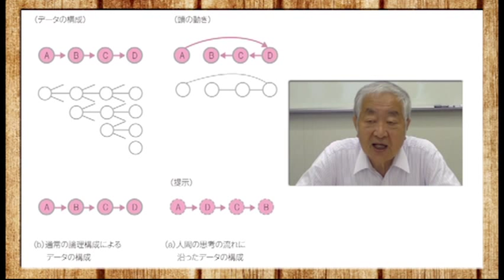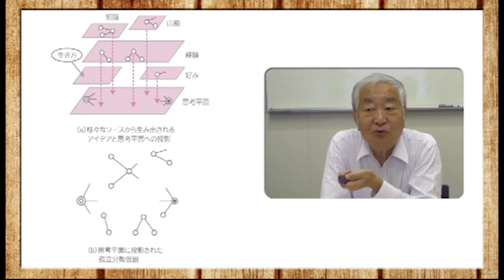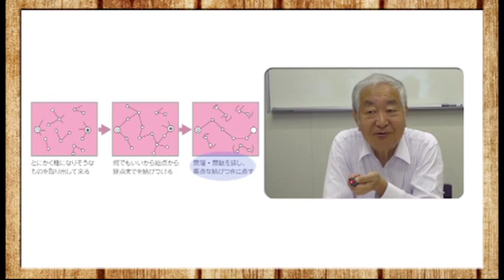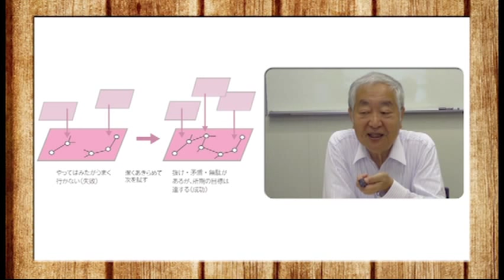「図解 使える失敗学 （２）創造に変える」畑村洋太郎【ビジカレ】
詳しくは
★全国のTSUTAYAにてレンタル中★　TSUTAYAビジネスカレッジ
失敗は新たなる創造の母だ！失敗を創造に変えよう！創造的思考と論理的思考、創造するときの頭の中は？
　ほか